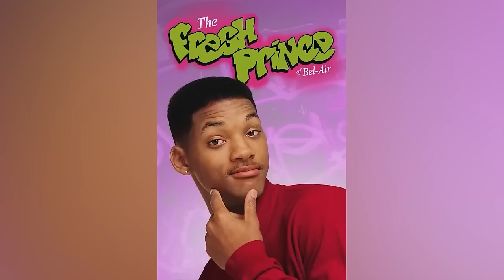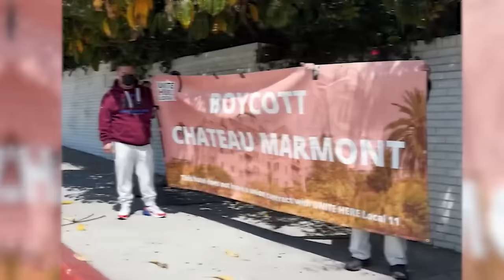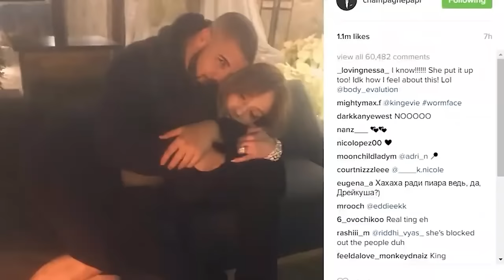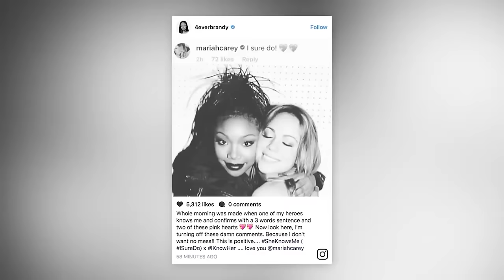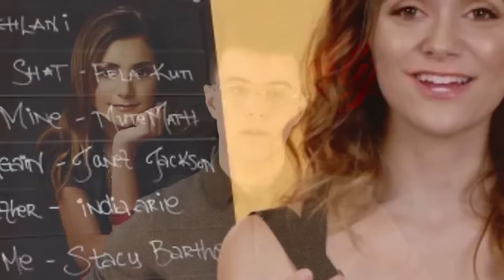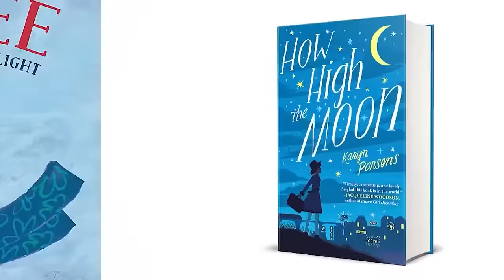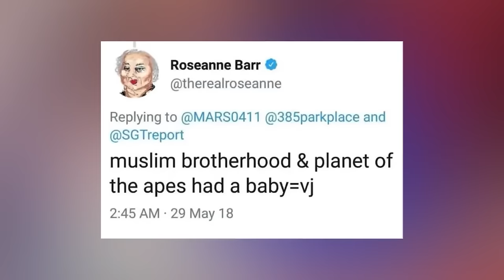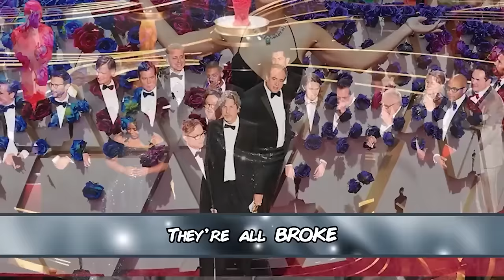Celebrities Who Tried To Warn Us About Dark Hollywood Rumors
🚨Explore the candid revelations of celebrities who dared to speak out against the shadows lurking in Hollywood. Uncover the truth behind the industry's darkest rumors as scandals are exposed and secrets revealed by those who know them best! Let's jump right into Celebrities Who Tried To Warn Us About Dark Hollywood Rumors here at Beyond The Screen Elite🍿